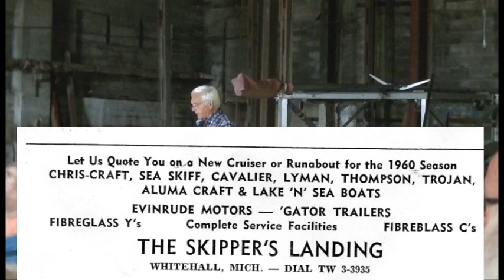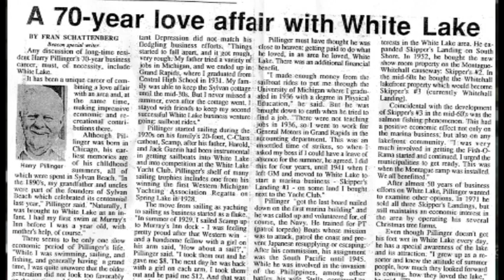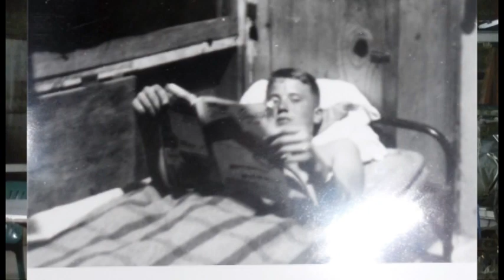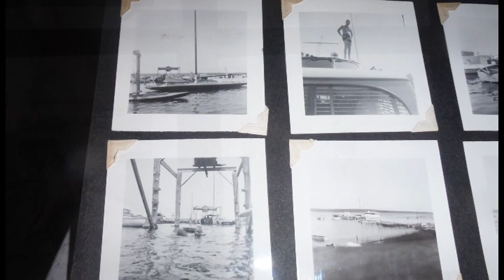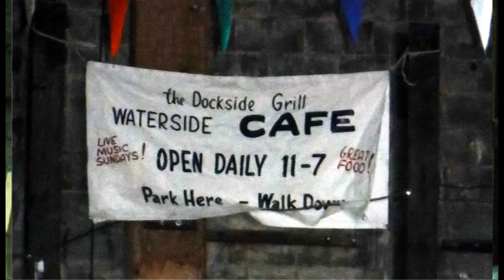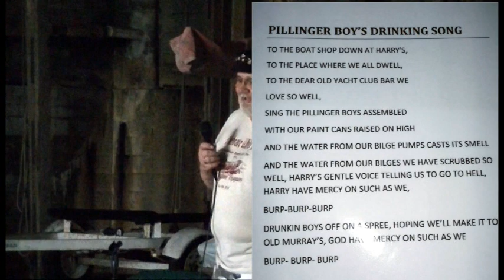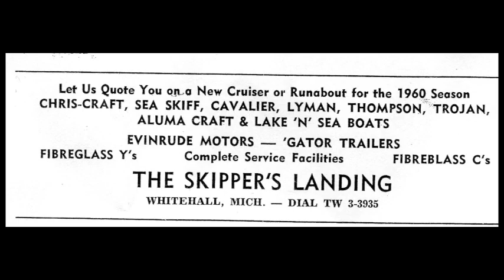Skippers Landing WLHS 2016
Great Reminiscing about what Skippers landing and what it was in the early 1900's